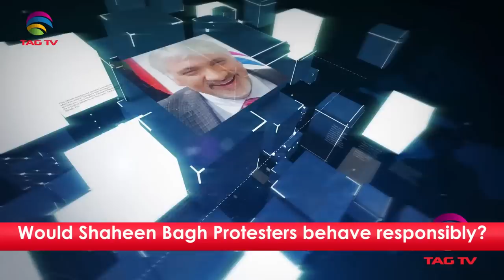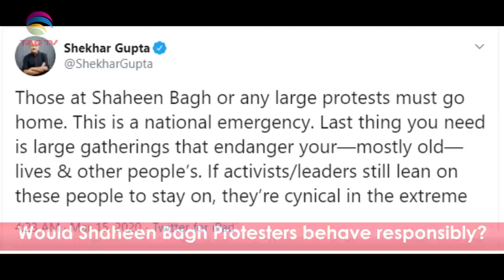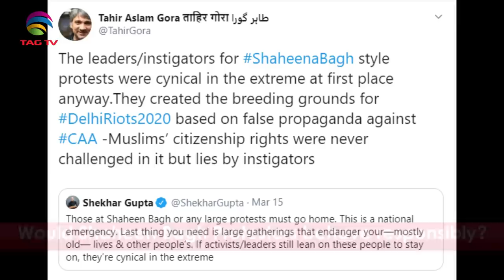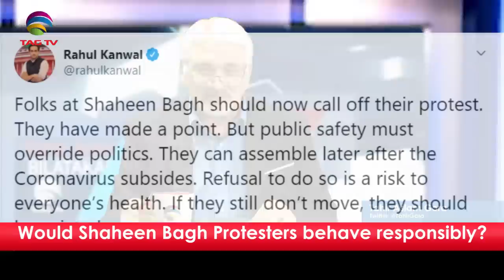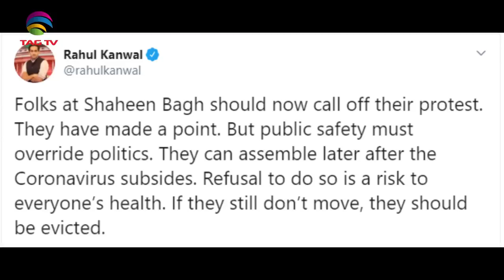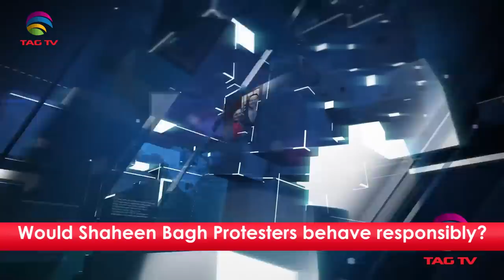Shaheen Bagh Protesters should behave responsibly - Tahir Gora's Commentary